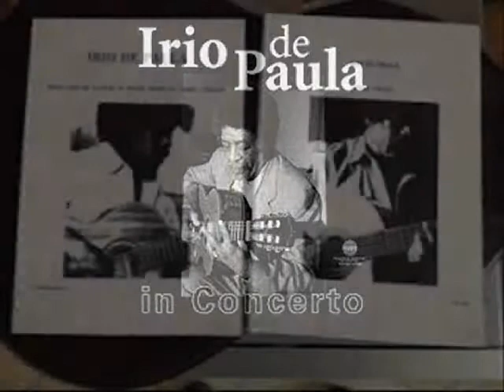Omaggio al M° Irio De Paula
Anni fa composi questi due lavori: Una canzone e una danza in forma di choro, volendo rendere un omaggio a Irio e al Brasile. Successivamente, alla prima occasione che ebbi ad incontralo, glieli sottoposi, donandogli la musica che lui gradì molto. Ad un artista, ad un gigante della chitarra e della musica, questo semplice omaggio. (registrazione effettuata a Palermo nel 2001 - chitarra E. Alfano)